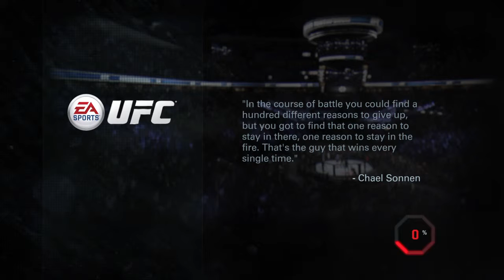EA SPORTS™ UFC®_2nd fight after loss to Jones getting at it